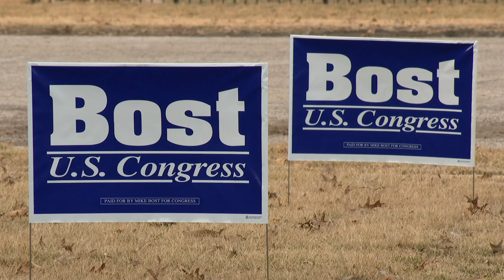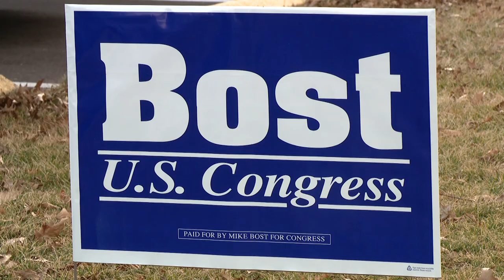Texas Republicans rally with Bost in Illinois Congressional race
Mike Bost was on stage at a VFW Hall with two Texas Republicans, highlighting the border and immigration. You could tell Darren Bailey's negative attacks were starting to get under his skin.